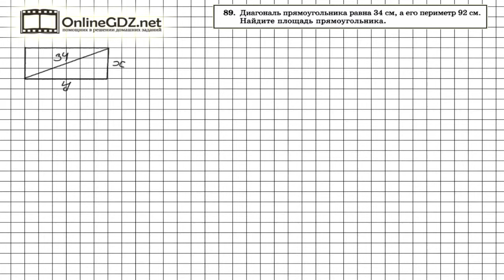Задание № 89 Итоговое повторение - Алгебра 8 класс (Мордкович)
Так как две стороны прямоугольника и его диагональ образуют прямоугольный треугольник, то для составления уравнения по условию задания 89, нужно применить теорему Пифагора. Квадрат гипотенузы равен сумме квадратов катетов. Справиться с этим упражнением будет легко, если сначала вы посмотрите видео с подробным объяснением.